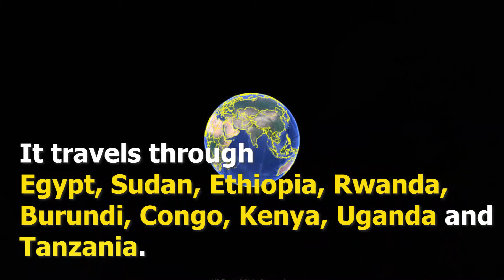The Nile River | Importance of the Nile river | Nile river documentary | Nile river live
Hello , This video is about  The Nile River | Importance of Nile river | Nile river documentary | Nile river live

A short documentary of nile river